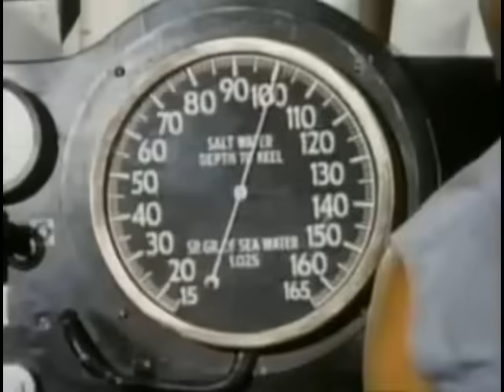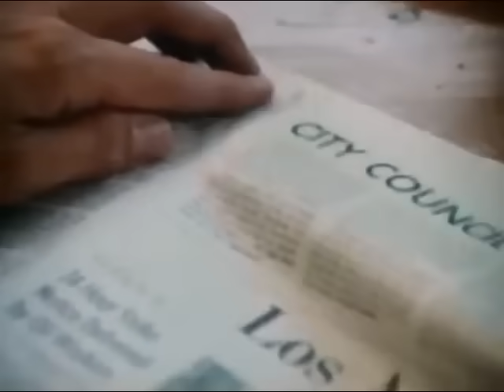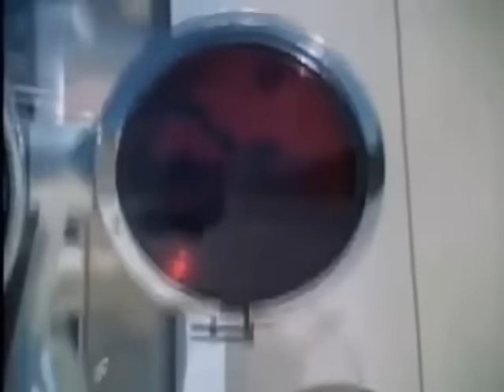22 NEW SHOWS OF FALL TV 1977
Intros for all but 3 of the 22 new shows that debuted in the fall of 1977.  Brief promos are used for the 3 with no available intros for them at the time of this video's creation.